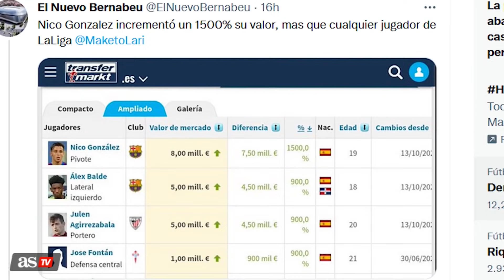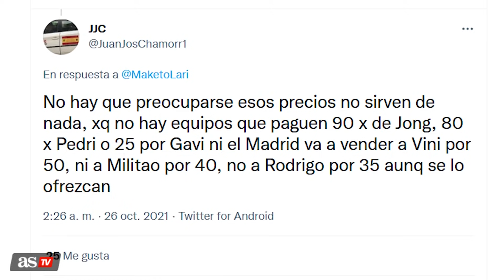¡LOS ESTÁ SACANDO DE QUICIO! INDIGNACIÓN entre los MADRIDISTAS por esto del BARÇA | Diario As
Un tuitero se ha hecho eco de la "excesiva inflación" de los jóvenes culés en Transfermarkt y la comparación con los futbolistas del Madrid ha indignado a los merengues.